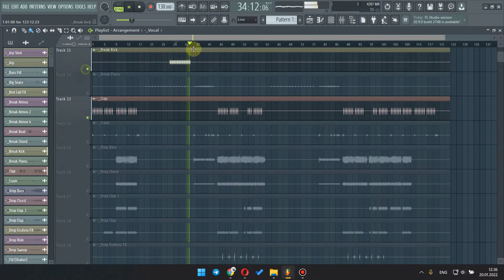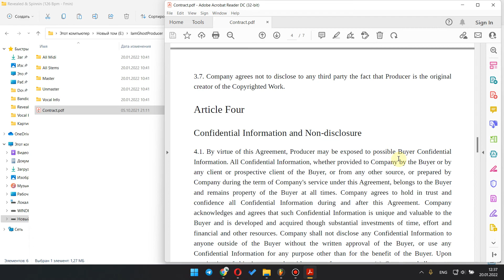Revealed & Spinnin | Video Review of The track | I am Ghost Producer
This is the video review about Revealed & Spinnin Track